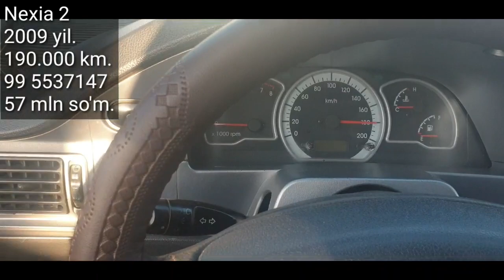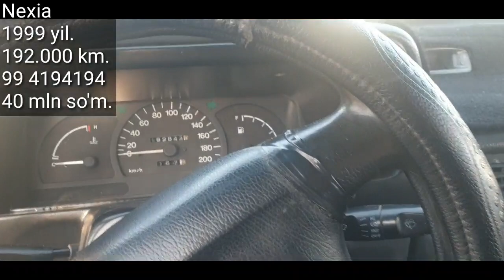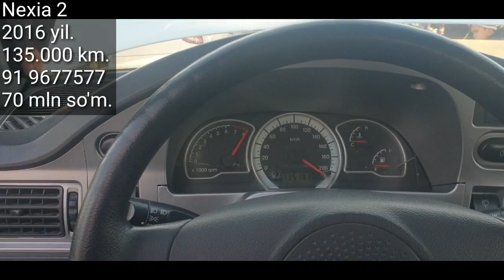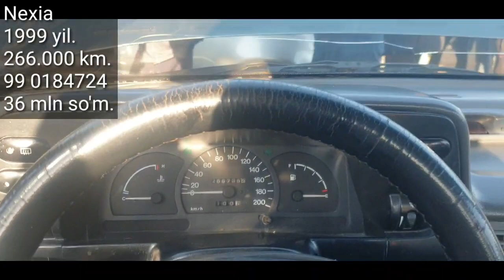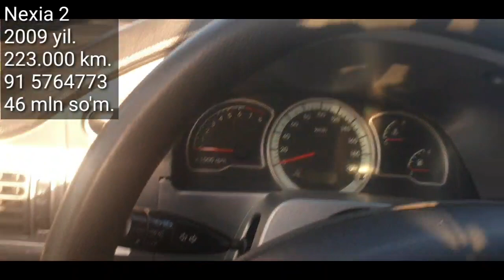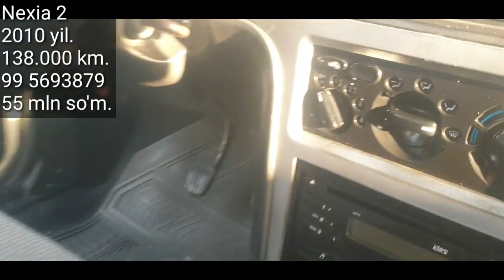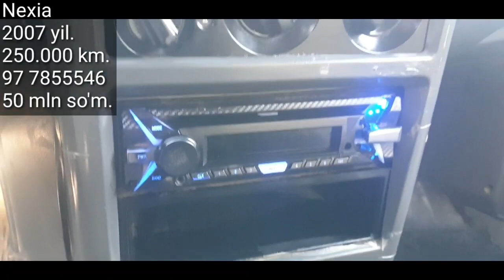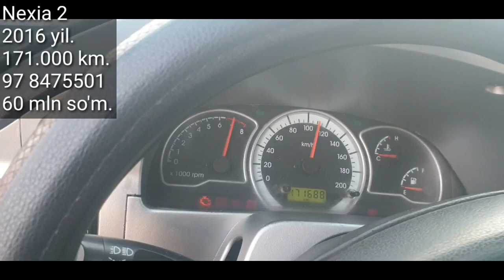DENOV MOSHINA BOZORI. 17 YANVAR. NEXIALAR 2021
..Assalomu alaykum.

DENOV MOSHINA BOZORI. 17 YANVAR. NEXIALAR